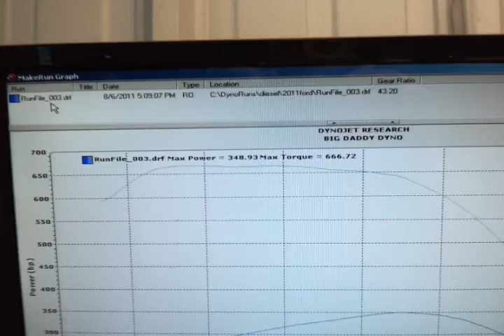F250 2011 powerstroke @ bigdaddydyno.com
mike's brand new ford 2011 ford f250 with only 175 miles on the dyno to see what she puts to the rear wheels...needless to say we were all very impressed with the #'s! mike has many plans so stay tuned to see this monster in the making with more boost and a whole host of gofast and look good parts!